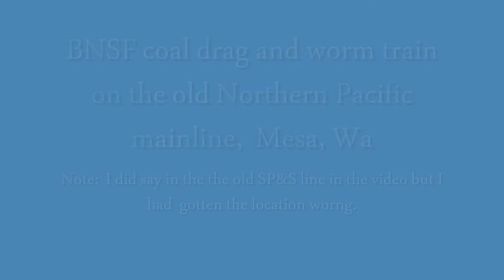BNSF in Mesa, Wa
A BNSF Coal and grain train on the Old Northern Pacific line in Masa, Wa.

Note:  I mention in the vid that this was the old SP&S main line.  I was wrong in the vid.